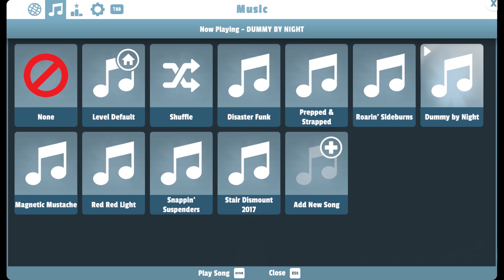Turbo Dismount 2 demo soundtrack - Dummy by Night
music was taken from the October 14th steam demo